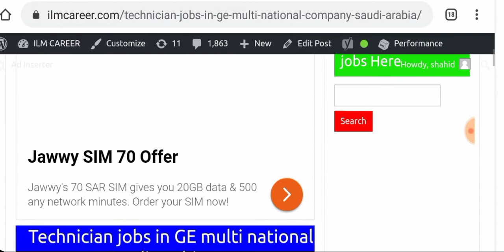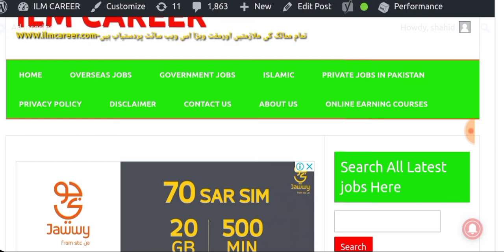Latest Jobs in multi national company GE Dammam Saudi Arabia